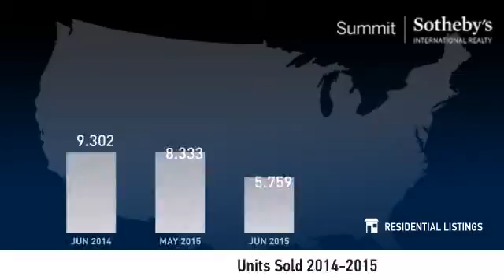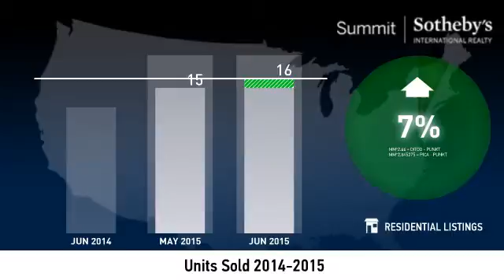Kamas Valley - June 2015 Real Estate Market Update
Real estate is local, which is why we offer you current and historical data from our local Park City MLS to produce detailed, highly visual and easy to interpret videos that clearly demonstrate market trends for Kamas Valley.